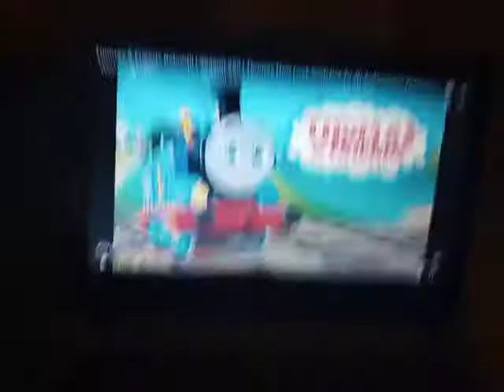AE Studios. Thomas horrible future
Nobody likes the reboot of Thomas not even Thomas himself